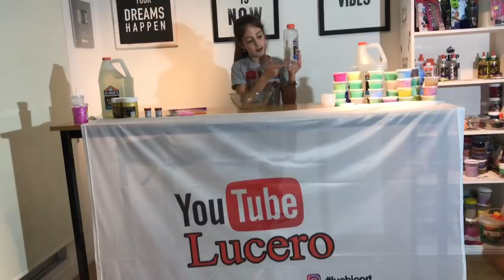Fabricando SLIME - slime factory